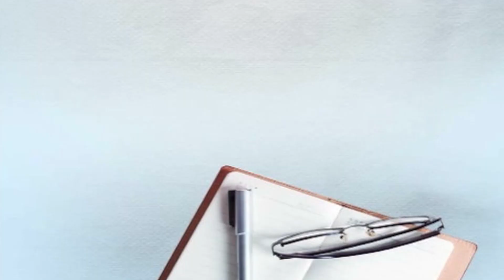ਜਾਂਦੀ ਹੋਈ ਸਰਦੀ ਨੇ ਦਿਖਾਇਆ ਰੰਗ,ਸੰਘਣੀ ਧੁੰਦ ਨੇ ਪ੍ਰੇਸ਼ਾਨ ਕੀਤੇ ਲੋਕ